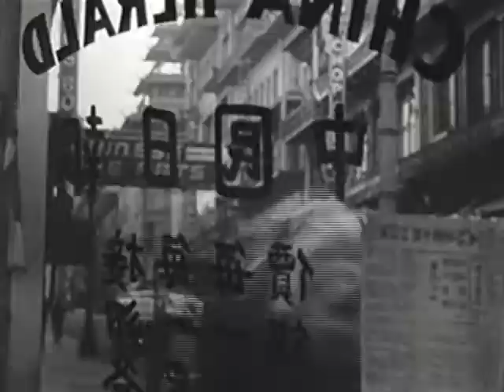BEASTIE BOYS - SURE SHOT (1994) - MULTIMEDIA BY MILK & HONEY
THE SOCIALLY MYSTIFYING SURE SHOT, WITH STILLS OF MODEL NYESHA VALENTIN AND ORSON WELLES-IAN VIDEOGRAPHY ... "I OFFER MY LOVE AND RESPECT TO THE END" - SIGNED MR. ADAM YAUCH (MCA)... A BEAUTIFULLY DIRECT SINGLE OFF THE "ILL COMMUNICATION" RELEASE... VIVA BEASTIE BOYS!!! THANK YOU. HAVE A GOOD DAY, PLEASE!